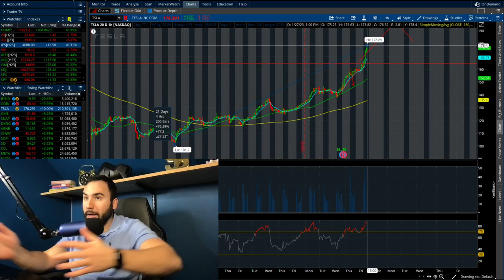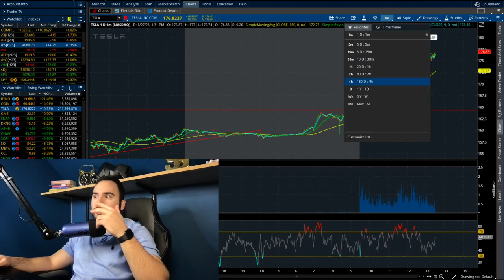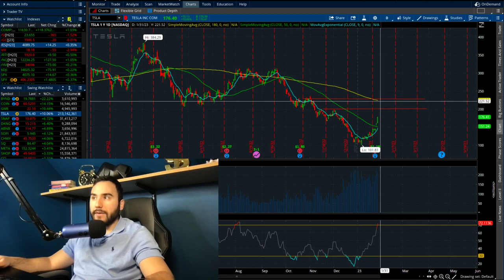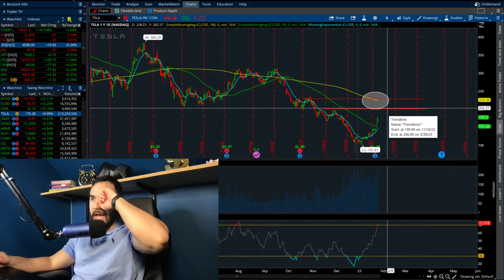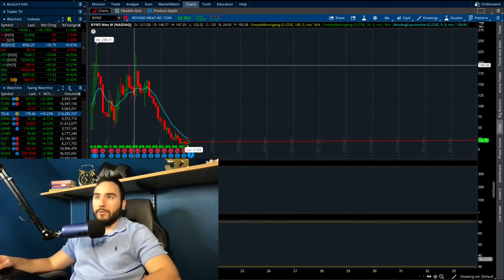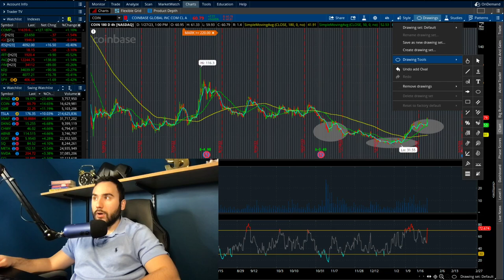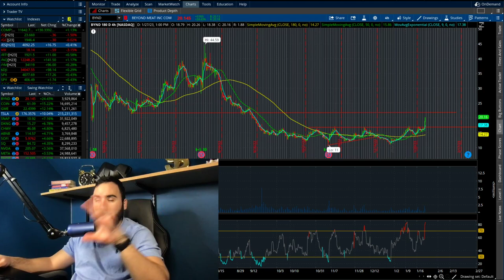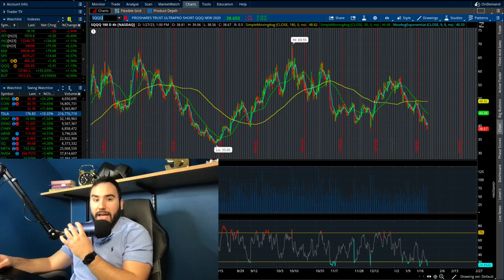THIS IS INSANE..BE CAREFUL…